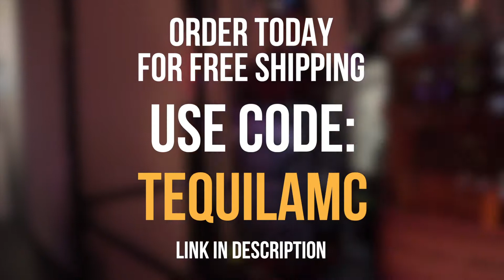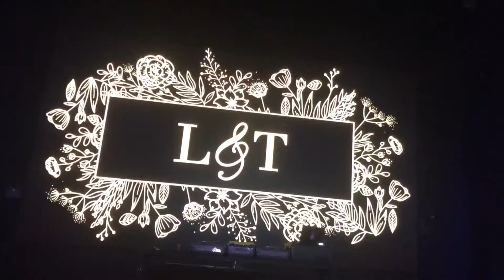BRIDE PLANNED HER WEDDING IN 30 DAYS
After planning 600+ weddings for other couples, @lizzylizevents finally tied the knot!

By the way, this was a TOP 5 GRAND ENTRANCE OF ALL TIME.

I love taking shots of tequila with my couples on their big day!! Unlock Possibility with @yavetequila signature drinks at your wedding!

Use my code: TEQUILAMC

CHEERS TO THE NEWLYWEDS!!

MITCHDEGUZMAN.COM